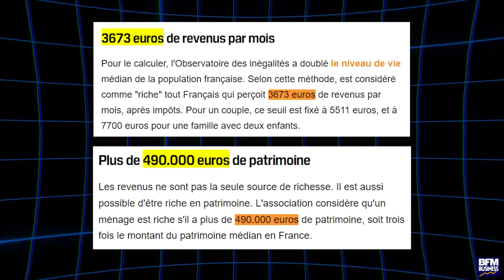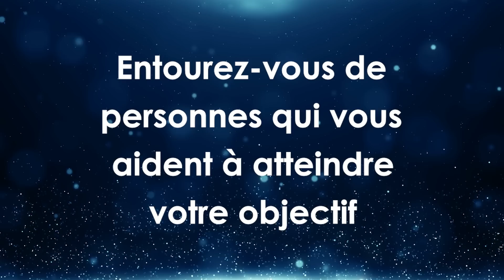Les 5 règles qui ont changé mes finances – et qui peuvent changer les vôtres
🔥 ANNONCE 🔥 L'Académie Esprit Riche va bientôt rouvrir ses portes. Pour ne rien rater et recevoir les infos en exclusivité, inscrivez-vous sur cette liste

👇 Dans cette vidéo, vous avez vu des extraits des études de cas suivantes :

Si vous êtes à un salaire de la ruine et que, malgré vos efforts, vous n'arrivez pas à gagner plus, c'est que vous ne suivez pas les 5 règles de l'enrichissement. On va reposer les bases pour que vous terminiez cette année plus riche que l'année dernière, et surtout pour que vous ayez du temps, de la liberté et de la qualité de vie. On en parle !

/// DANS QUOI VOULEZ-VOUS INVESTIR ?

00:00 Comment devenir riche en France en 2023 ?

01:10 Règle nº1

04:38 Règle nº2

07:39 Règle nº3

09:56 Règle nº4

12:20 Règle nº5

15:46 Règle nº6 en bonus

18:28 Maitriser les 5 règles de l'enrichissement

Tout ce que je partage n'est que mon opinion et non une recommandation. Faites vos propres recherches. Je ne suis pas un professionnel reconnu mais simplement un investisseur/entrepreneur vivant de son activité et de mes investissements. Je partage donc mon expérience en tant que formateur.

Tous les résultats évoqués ne sont pas des promesses de gains et je ne sous-entends pas que vous pourrez les obtenir. La personne lambda court après des solutions simples et rapides et obtient peu ou pas de résultats. Les exemples sont uniquement présents pour clarifier le propos. Les résultats que vous obtiendrez dépendent, en partie, de votre expérience et de vos efforts. Tout investissement ou business comprend une part de risques et demande un effort régulier.

Vos résultats dépendront de vos efforts, de vos choix, de vos capacités et parfois même de la chance. Je suis cependant convaincu qu'apprendre et sans limites et apportera toujours, tôt ou tard des bénéfices
Toutes les informations fournies sont générales et ne constituent pas un conseil personnalisé. Utilisez-les à vos risques et périls.